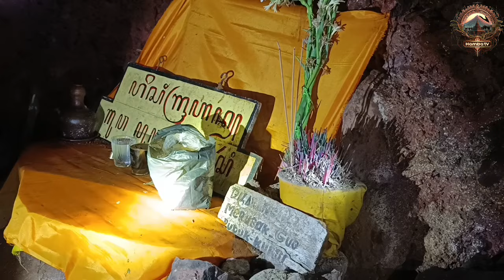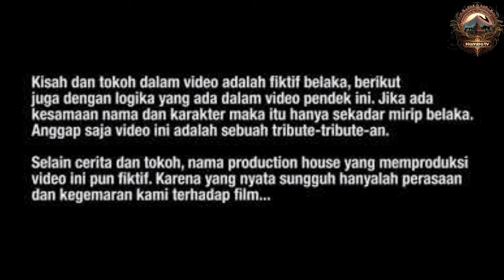VIRAL !! Ditemukan Lorong Rahasia Bawah Tanah Dalamnya Megah Seperti istana Kerajaan‪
Kejadian Di Jawa timur awalnya Dikira Batu Biasa Setelah Didekati Semua Terkejut

Assalamualaikum wr.wb..
Pemirsa yang di rahmati Alloh,
Isi dalam Video ini dibuat sekedar untuk media hiburan,
edukasi
dan berbagi dari sisi yang berbeda bersumber dari cerita rakyat,misteri mitos,eksplor,ekspedisi, jejak leluhur dll tanpa berniat menyudutkan pihak manapun.,jangan baper dan jangan salah paham. ambil sisi positifnya buang sisi negatifnya.
Judul,thumbnail dan isi video terkadang di setting untuk keperluan entertainmen. jika anda merasa di bodohi atau di rugikan,,
berarti anda GAGAL paham,
, admin tidak pernah memaksa untuk percaya atau merubah pola pikir pemirsa,
sekali lagi ini hiburan semata ya pemirsa yang Budiman

mohon support saran dan kritik,
komentarlah dengan bijak agar kami bisa lebih baik ke depannya, salam sehat, salam damai
smoga banyak rejeki,
jangan lupa bahagia salam lestari be yourself and be happy